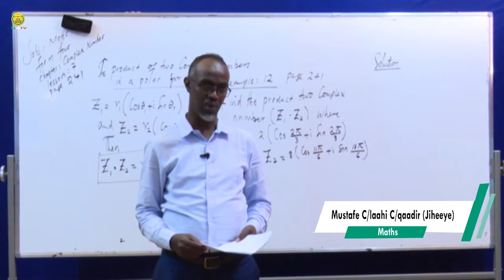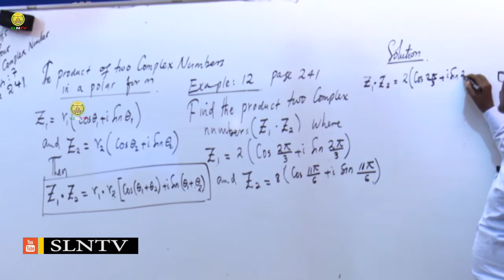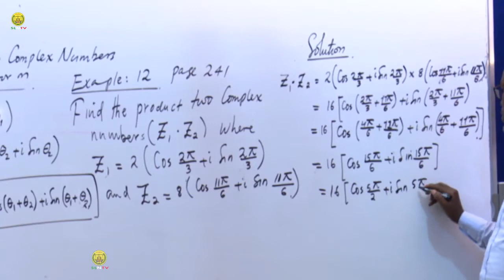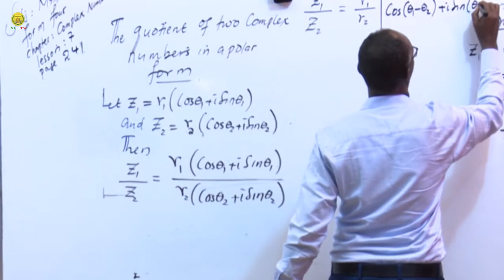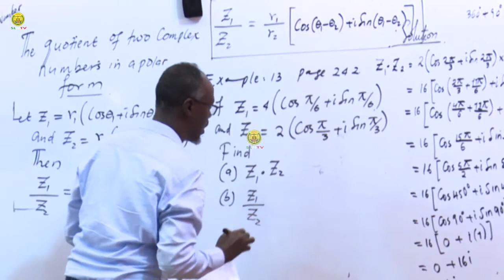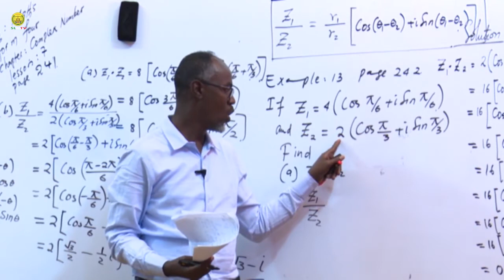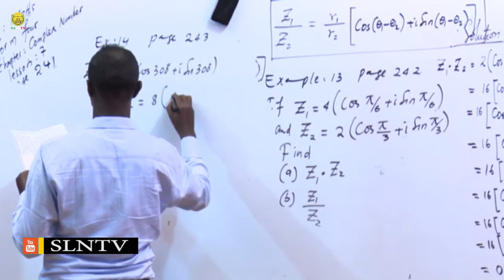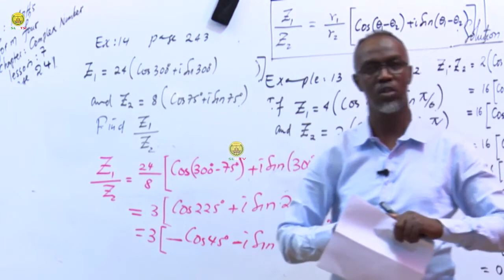Maadada 'MATHS FORM FOUR. Casharka 22aad. Salaasa. 28/04/2020